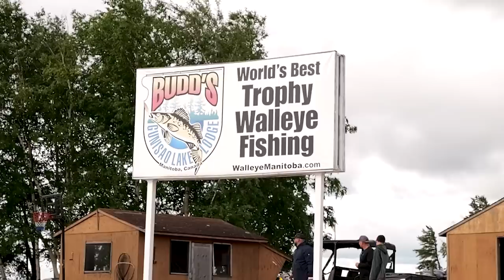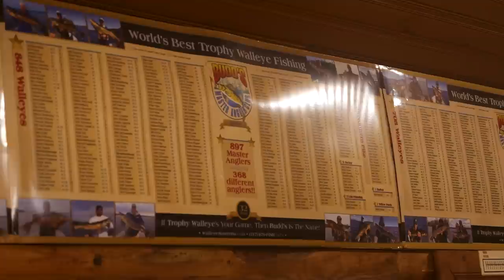Incredible Walleye Fishing at Canadian Fly In Camp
We travel to Budd’s Gunisao Lake Lodge which is a fly in lake in northern Manitoba.  Perhaps some of the very best walleye fishing we have seen with incredible numbers of fish caught each day. The number of trophy size walleyes over 28 inches caught on this lake is remarkable.  This lake is one of Manitoba’s very best lakes for producing Master Angler class walleye.

Budd’s Gunisao Lake Lodge is reached by flying out of Winnipeg.  The flight leaves early in the morning and lasts about an hour and a half.  Once you arrive and have breakfast at the lodge, you are fishing shortly thereafter.  Comfortable cabins, great food and appetizers with bar.  Very friendly staff and great guides.

We typically easily caught over a hundred walleye a day with many walleye over 24 inches.  This lake routinely produces walleye over 30 inches.  Most of the fish were caught vertically jigging main lake structure in mid July.  We enjoyed a fantastic shore lunch each day and fishing after supper is also an option.  Easily one of Canada’s premier fly in fishing destinations for anglers specifically targeting walleyes with trophy fish potential.